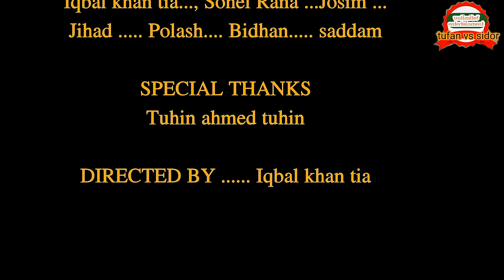মুক্তিযুদ্ধ | ২৬ শে মার্চ স্পেশাল নাটক | বিজয়ের বিষেশ নাটক|Bangladesh Pakistan war 1971|Bd war 1971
*** ANTI-PIRACY WARNING *** This content is Copyright to Tufan vs sidor ! Legal action will be taken against those who violate the copyright of the following metterial

releted tag..
২৬ শে মার্চ স্পেশাল নাটক
১৬ ডিসেম্বর
১৬ডিসেম্বর বিজয় দিবস
১৬ ডিসেম্বর বিজয় দিবস নাটক
১৬ ডিসেম্বর বক্তব্য
১৬ ডিসেম্বর ভাষন
মুক্তিযুদ্ধের নাটক
মুক্তিযুদ্ধের ছায়াছবি
মুক্তিযুদ্ধ
মুক্তিযুদ্ধের full movi
muktijuddho
muktijuddho movie
muktijuddho natok
muktijuddho 1971
মুক্তিযুদ্ধের নাটক 2020
বিজয় ১৯৭১
একাত্তরের কথা
libaretion war drama
মুক্তিযুদ্ধের নাটক ২০২১
muktijuddho drama new
বিজয় দিবস নাটক
বিজয় দিবস
Bangla short film
muktijuddho short film
short film muktijuddho drama
bangla drama muktijuddho